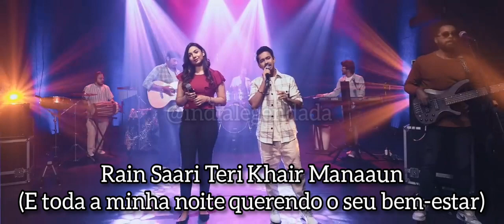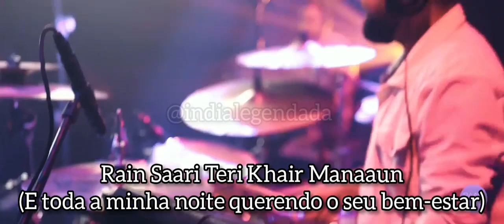Kesariya | LEGENDADO EM PORTUGUÊS E HINDI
Filme: Brahmāstra: Part One – Shiva
Ano: 2022
Artista: Arijit Singh

1- Veena: Vina é um instrumento de cordas indiano que utiliza duas caixas de ressonância, normalmente feitas de cabaça ou madeira, separadas por sete cordas e 24 trastes ajustáveis. É comumente associado a Sarasvati, deusa hindu do aprendizado e das artes, e foi suplantado na região norte da Índia pela sitar.